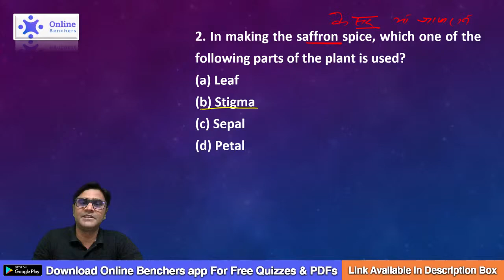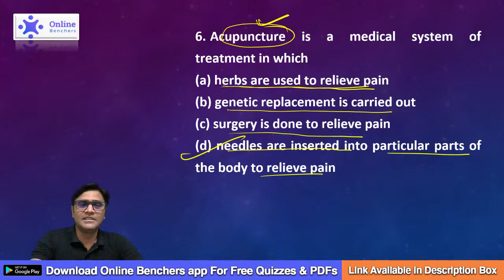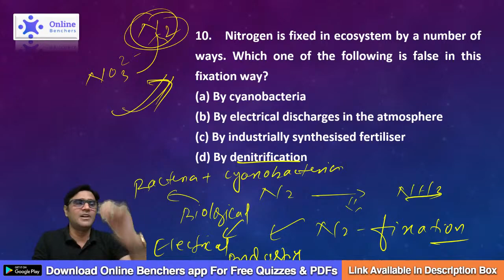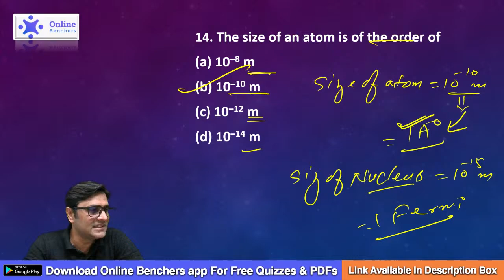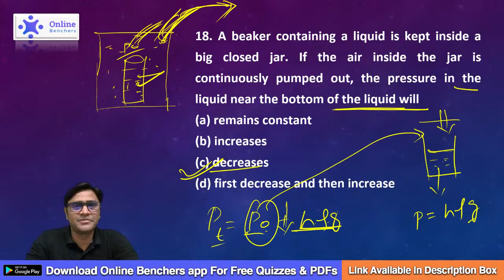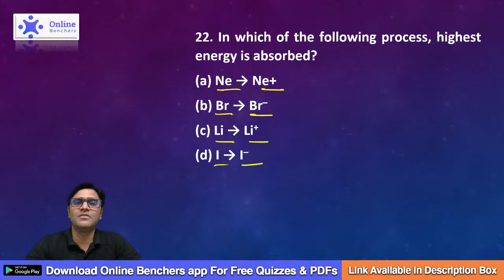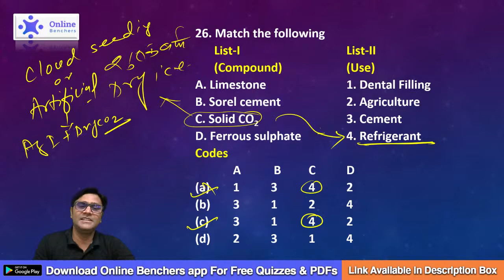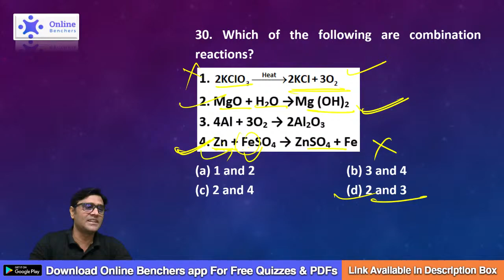CDS OTA 2 2021 | General Science | Previous Year Questions | Online Benchers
CDS OTA 2 2021 | General Science | Previous Year Questions | CDS Science | Online Benchers | @ExampurCDS_CAPF_AFCAT_ExamPrep | Class 3

This Video Contains:
cds ota science
cds 1 2021
cds ota exam preparation
cds exam preparation
cds science
cds general science
cds 2021 preparation
cds science preparation
cds previous year question paper
cds science questions
cds
cds ota
cds ota 2021
zubair ehsani science

Get Full “जूनून UP SI 2021: A Complete Master Course” Course from Online Benchers Now

Get full "Aspire CDS 2 2021( batch - 3) : A Complete 150 Days Foundation Course" Course from Online Benchers Now.

Get full "Aspire OTA 2 2021 (Batch - 3): A Complete Foundation Course" Course from Online Benchers Now.

Get full "Expedition CAPF 2021 Paper 1 & 2 (Batch - 3): A Complete Foundation Course" Course from Online Benchers Now.

Get full "Target CDS & CAPF 2021 Paper 1 & 2 (Batch - 3) : A Complete Foundation Course" Course from Online Benchers Now.

Get full "Expedition CAPF 2021 Paper - 2 English Master Course" Course from Online Benchers Now.

Get Full “लक्ष्य 2021: Complete GA/GS Special Batch for CDS OTA CAPF” Course from Online Benchers Now.

Get Full “लक्ष्य 2021: Complete English Special Batch for CDS OTA 2 2021” Course from Online Benchers Now.

Get full "उद्देश्य 67th BPSC Prelims 2021: Comprehensive Course for Prelims" Course from Online Benchers Now.

Get full "उद्देश्य UPPSC Prelims 2021: Comprehensive Course of General Studies" Course from Online Benchers Now.

Get full "उद्देश्य MPPSC Prelims 2021: Comprehensive Course of General Studies" Course from Online Benchers Now.

Get full "उद्देश्य UPSC Prelims 2021: Comprehensive Course of General Studies" Course from Online Benchers Now.

08:00 AM - English Vocabulary by Amit Shishodia Sir Playlist
08:00 PM - Current Affairs by Quasif Ansari Sir Playlist